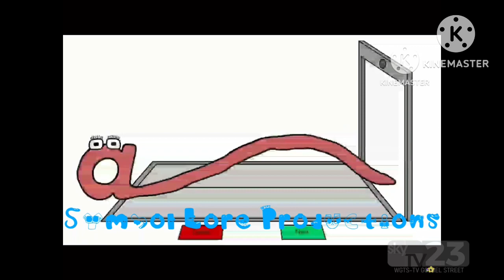Big Logo Combo (2007)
NBCBoxarian/Q The Slug Production/Alphabet Lore Production/Screaming ATV Audiovisual Production/Pal Television/Once A Block Production/App Lore Production/Cemedama/Wayar Production/Shape Lore Production/Two Shoes Production/Color Lore Production/Slavery One Production/Russian Alphabet Lore Production/Jisoo Production/Spanish Lore Production/Jegan Ron Production/Symbol Lore Production/Leek Picnic Production/Lore Lore Production/Liam Gonzalez Production/HKtito Lore Production/Shattered Ruby Production/Brazilian Alphabet Lore Production/Classic Peach Limited/Random BFDI Character Productions/Baby Wipes Is Sad Productions/Water Balloons Productions/Vigersa Production/Green Bubbles Productions/Bing./GrassMinecraftFan2022 Productions/The Wink Company/TFODMINATION/Rainbow Star Media Television (2007)